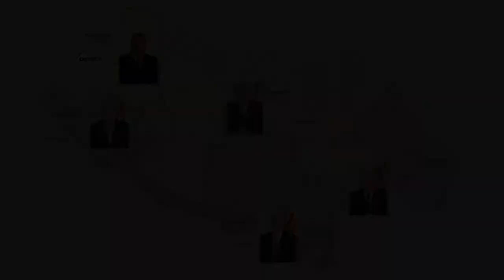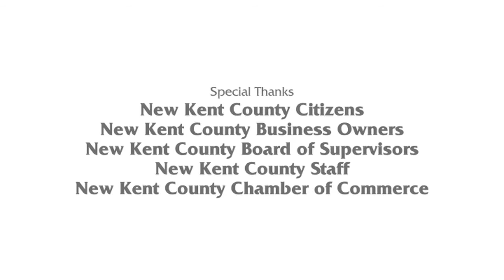New Kent - State Of The County 2009 - Part 9 - Board Of Supervisors